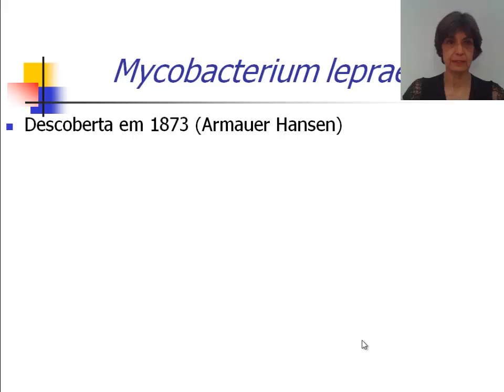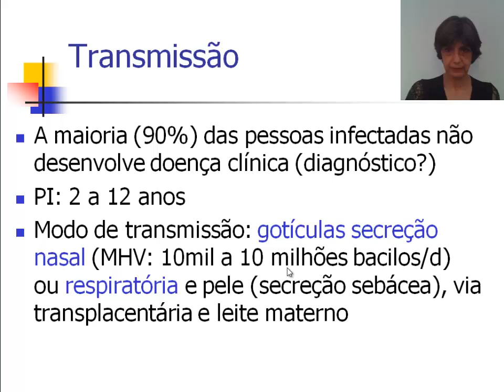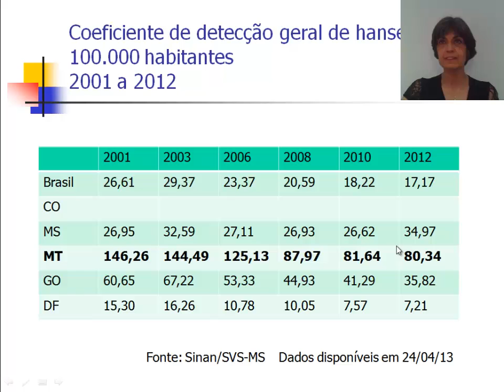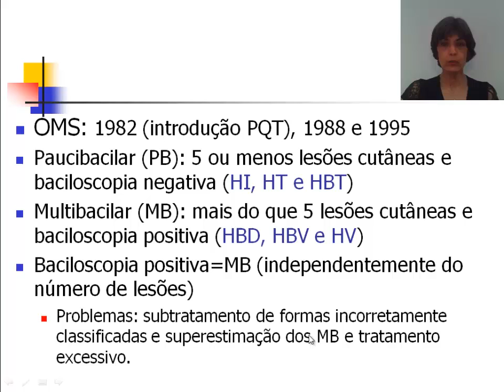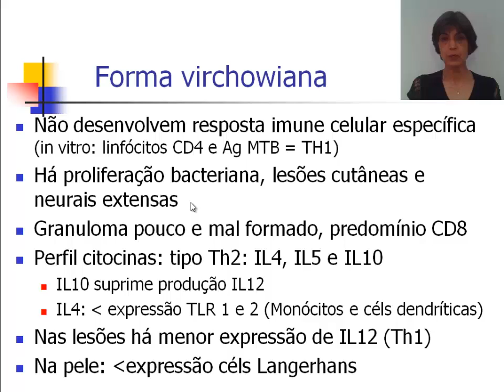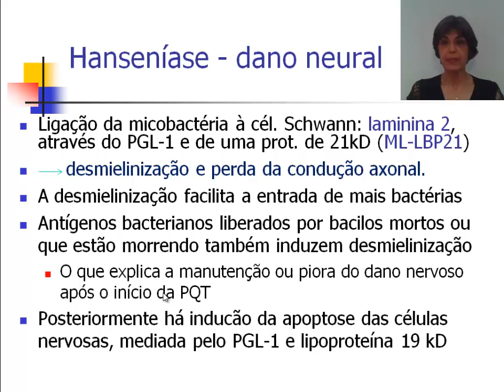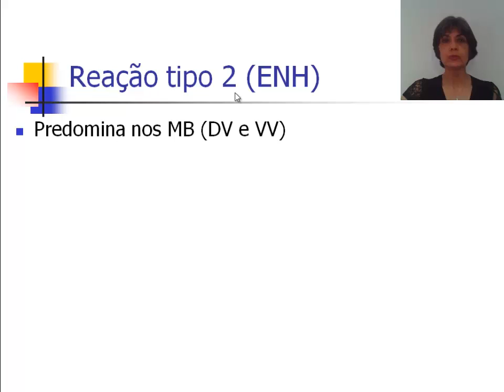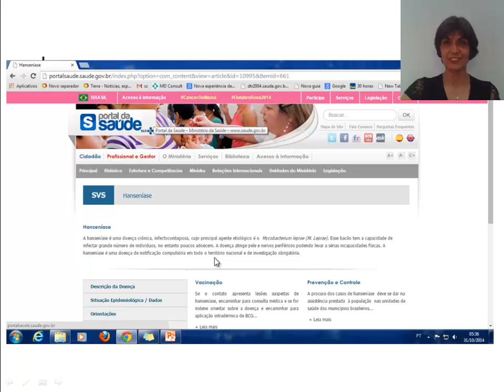Hanseniase - Epidemiologia, Genética e Patogenia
A Infectologista Yvelise - Aborda os principais aspectos da Hanseniase, sua Epidemiologia , interação parasita-hospedeiro, genética, aspectos clinicos e patogenia deste agravo